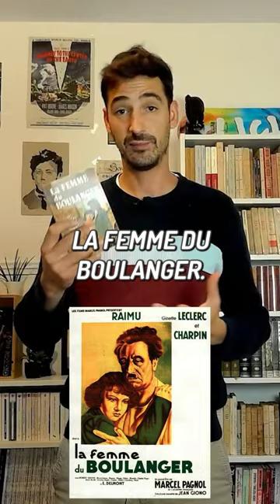🥖 L’origine de la Femme du Boulanger ! 1 jour : 1 anecdote — 16 octobre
🥖 L’origine de la Femme du Boulanger !